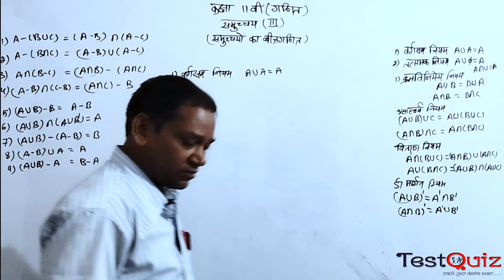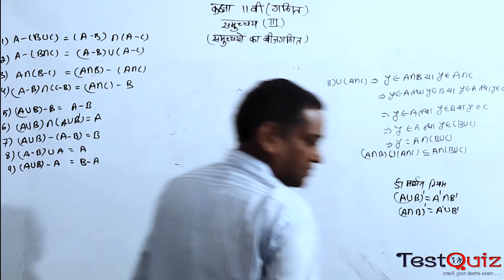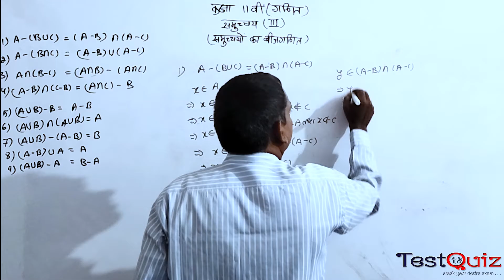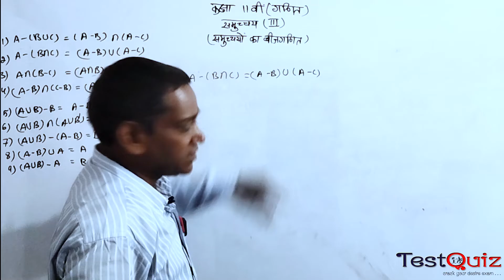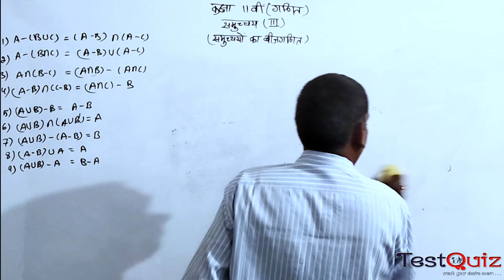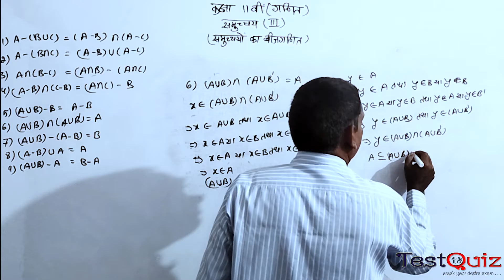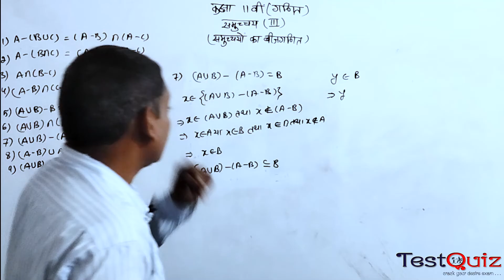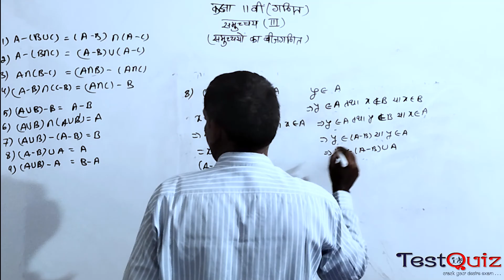Chap 01 Lec 03 समुच्चय